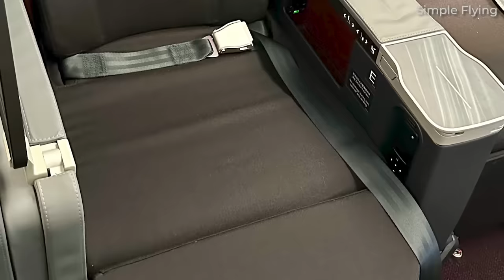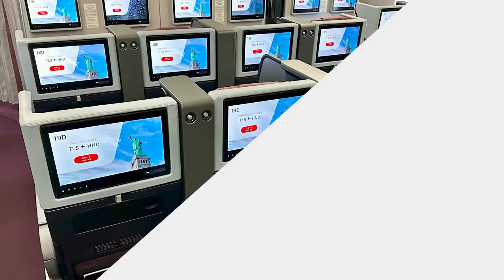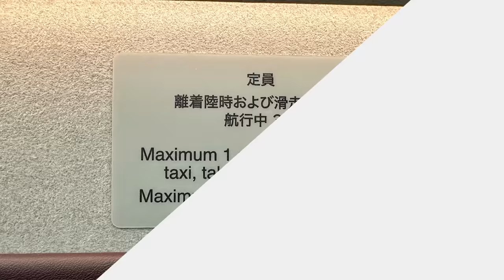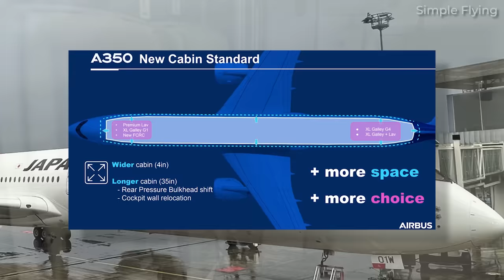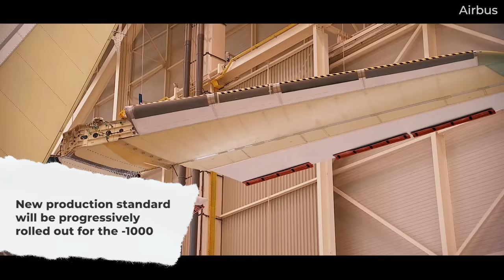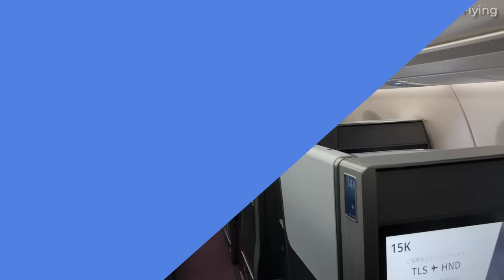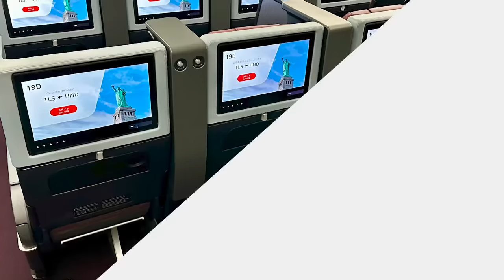First Look: Inside Japan Airlines’ Airbus A350-1000 Packed With New & Unique Features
Ahead of delivery to Japan Airlines, Simple Flying had the opportunity to tour the new A350-1000 for the carrier. While we already knew there would be some pretty impressive products on board, the finished interior is truly exceptional, showcasing Japanese innovation at its very best.